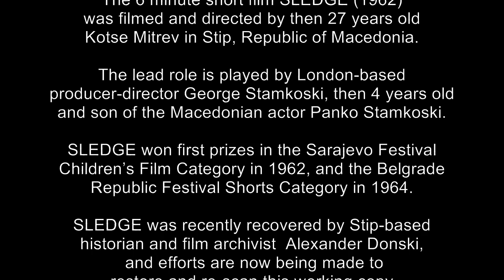Kotse Mitrev "SLEDGE" (Macedonian short movie, 1962)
The 6 minute short film SLEDGE (1962) was filmed and directed by then 27 years old Kotse Mitrev in Stip, Republic of Macedonia. The lead role is played by London-based producer-director George Stamkoski, then 4 years old and son of Macedonian actor Panko Stamkoski. SLEDGE won first prizes in the Sarajevo Festival Children's Film Category in 1962, and the Belgrade Republic Festival Shorts Category in 1964. SLEDGE was recently recovered by Stip-based historian and film archivist Alexander Donski, and efforts are now being made to restore and re-scan this working copy for high quality viewing.